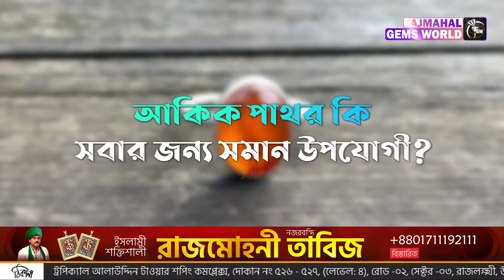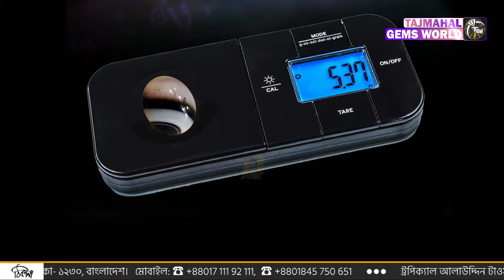আকিক পাথরের অপকারিতা side effects of Suleiman Hakik Agate Stone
Natural Sulemani Agate Stone Benefits This powerful Aqeeq stone Wearing Akik Rings. Solemani Hakik Gemstone and its Properties. Buy Akik Stone Online At Tajmahal Gems World Showroom in Bangladesh. Natural Yemeni Akik Ring at lowest prices in Bangladesh. Black aqiq  (Kaala Akik) Kalo Aqeeq, Red Yemeni Akik, Yellow Yemeni Hakik, Sulemani Haqeeq Benefits 9 Reasons to Wear an Aqeeq Stone Ring. সোলেমানি সাদা আকিক পাথর সহ, সোলেমানি হলুদ আকিক পাথরের তাসবিহ ও কালো আকিক পাথরের তজবি এবং ইয়ামেনি লাল আকিক পাথর - ইয়ামেনি আকিক পাথরের দাম জানতে আমাদের শোরুমে চলে আসুন)

রত্ন শাস্ত্র অনুযায়ী অন্যতম একটি গুরুত্বপূর্ণ রত্ন হল আকিক। এই রত্ন নানান রঙের হলেও সাদা আকিক রত্ন চন্দ্রের সঙ্গে সম্পর্কযুক্ত। আবার বৈদিক জ্যোতিষ অনুযায়ী চন্দ্রকে মজবুত করার জন্যও আকিক পরা হয়। চন্দ্র মন ও মস্তিষ্কের সঙ্গে জড়িত। তাই যাঁরা মানসিক দিক দিয়ে দুর্বল, ছোট ছোট বিষয় চিন্তা করতে থাকেন, যাঁদের মন অস্থির থাকে, কাজে মনোনিবেশ করতে পারেন না, তাঁদের আকিক ধারণ করা উচিত। শিক্ষা, ব্যবসা, বিদেশী ব্যবসা অথবা চন্দ্রের সঙ্গে জড়িত কাজ করে থাকেন যে জাতক তাঁরাও পূর্ণ সাফল্য লাভের জন্য আকিকের আংটি বা হার ধারণ করতে পারেন।

01:07 - কারা আকিক পরবেন, কারা পড়বেন না?
01:53 - আকিক ধরনে সঠিক আঙুল কোনটি?
02:19 - আপনার জন্য আকিক কত ক্যারেট সঠিক?
02:40 - কোন দেশের আকিক পাথরটি ভাল?
02:56 - আকিক পাথর কি সবার জন্য সমান উপযোগী?

★★ ( রত্নপাথরের শোরুম ) ★★.
★★ ( ডায়মন্ড শোরুম ) ★★.